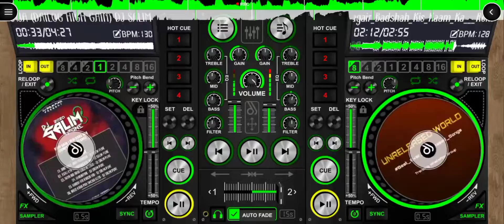Begam_bagair_Badshah_Kis_Kaam_ Ka_Remix × Choli he_ fiche_